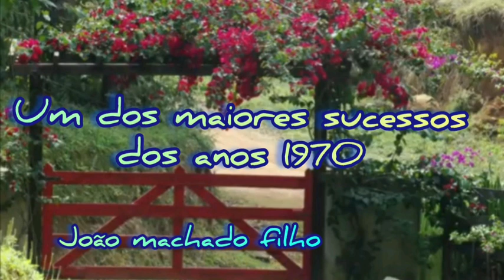Um dos maior sucesso dos anos 1970